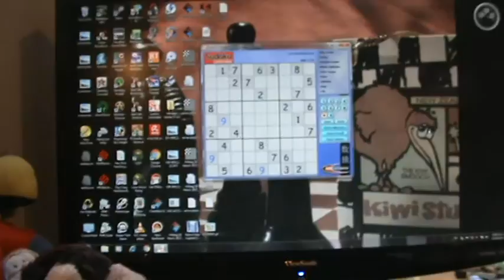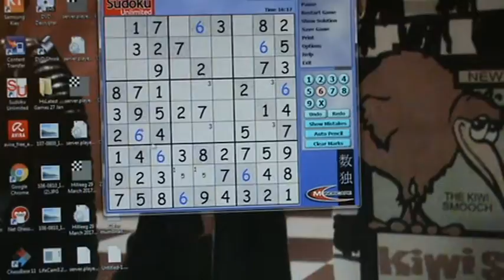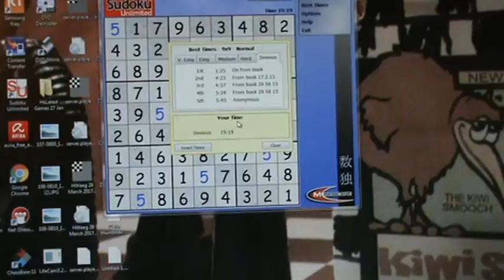SUDOKU w Dave Weegenaar ~ NZ Not a Champion of, & not chess August 15.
Sudoku ~ not chess, with Dave Weegenaar of NZ. Not a Champion of Sudoku. Even so maybe my instruction may help your game play ~ Sudoku.